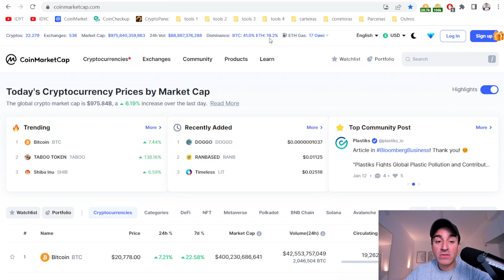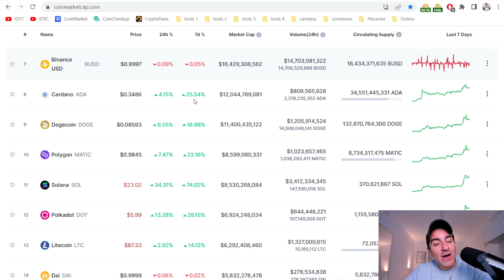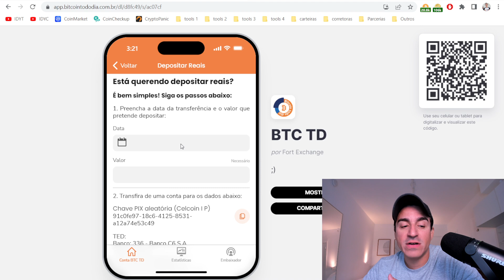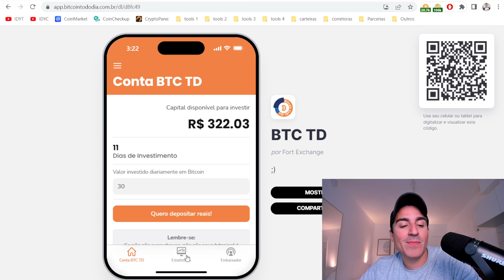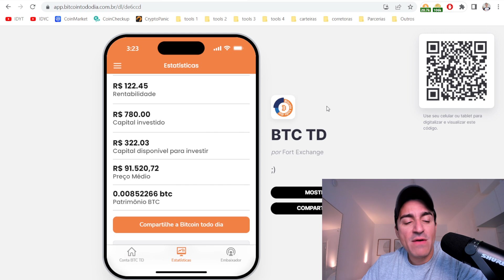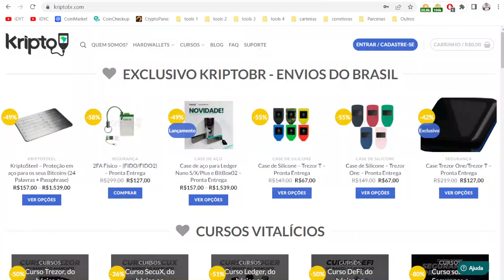Bitcoin BTC sobe +10% em 24 horas e ultrapassa os R$ 105 mil Reais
Quem vendeu ou falou mal do bitcoin agora tá sentindo essa alta, vamos conversar um pouquinho sobre isso e como vc acumular as poucos.
KriptoBR - Revenda Oficial América Latina

DEFI DO BÁSICO AO AVANÇADO